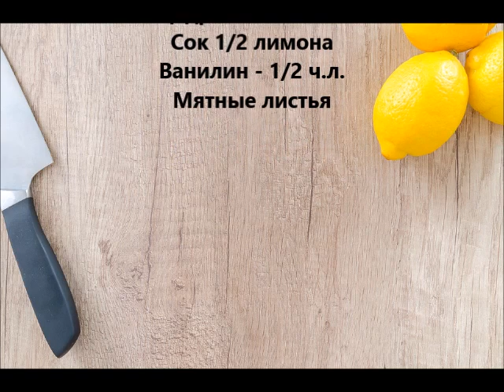Греческая кухня 🇬🇷 ЛИМОННО - ЙОГУРТОВЫЙ ДЕСЕРТ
Лето еще не закончилось, давайте сделаем этот освежающий и очень вкусный лимонный десерт

Йогурт - 1 кг.
Лимонное желе - 1 упаковка (200 г)
Сгущённое молоко
Цедра 1/2 лимона
Мятные листья

Messenger Греческая кухня
lnstagram grecheskaya_kuhnya